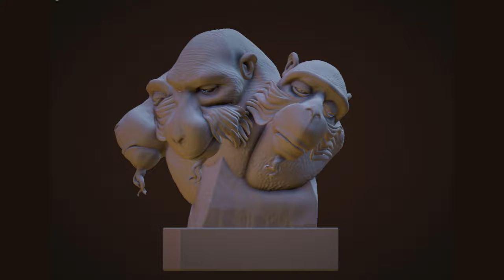Animal Art, Drawing to 3D sculpt to 3D Print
I sketched out the three monkey faces using the 4B lead pencil. Then it was used as a reference to sculpt in a program named NOMAD Sculpt on the iPad. From NOMAD, it was exported as an STL file for 3D printing.

Watch:

 • Infinito — Hiracu...
Track Info:

Title: Infinito
Artist: Hiracutch
Genre: Dance & Electronic
Mood: Inspirational